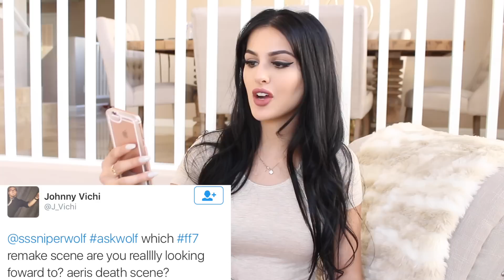Ask Wolf #146 - Destiny Update, Back Bend, Moving Out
Ask Wolf #146 - Destiny Update, Back Bend, Moving Out and more! Excited for the Destiny update coming soon and I got an IRL Thorn! Ask me questions for the next Ask Wolf in the comments below, I read all of them!